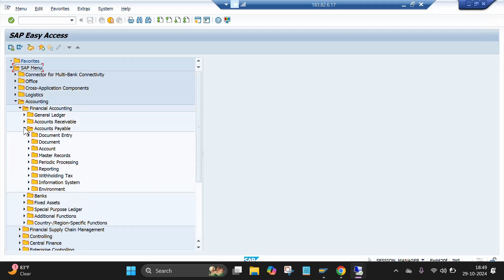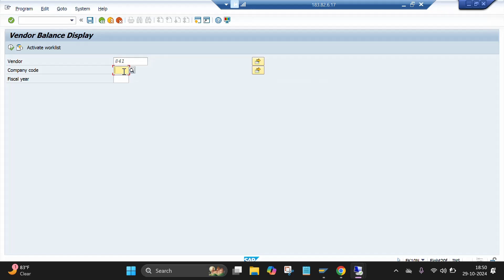FK10N - Dispaly Vendor Balance in SAP